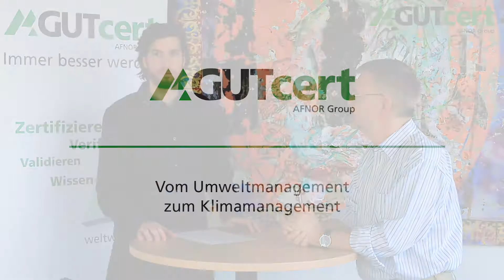Vom Umweltmanagement zum Klimamanagement - Ein Interview mit Prof. Dr.-Ing. Jan Uwe Lieback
In diesem Interview werden die grundlegenden Fragen zur Überführung eines Umweltmanagementsystems in ein Kliemamanagementsystem geklärt.